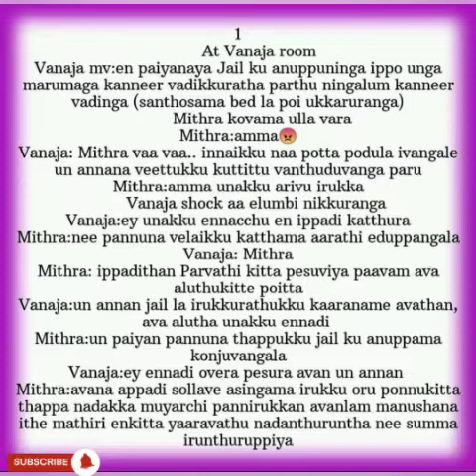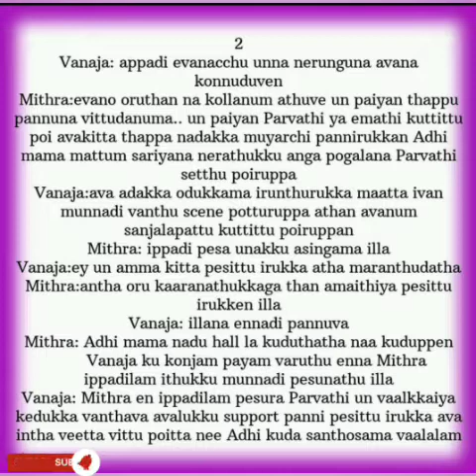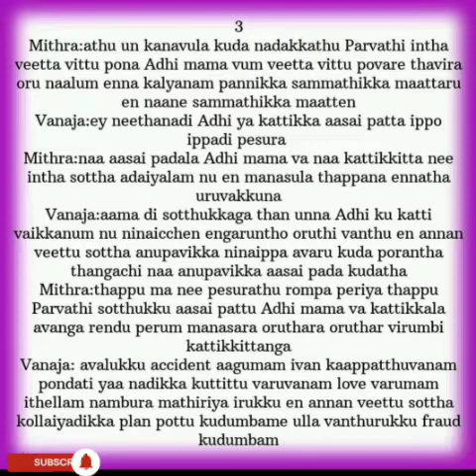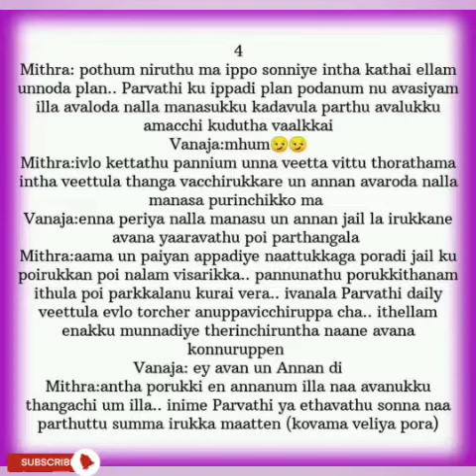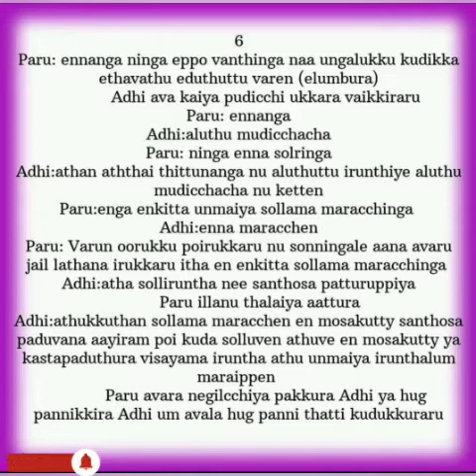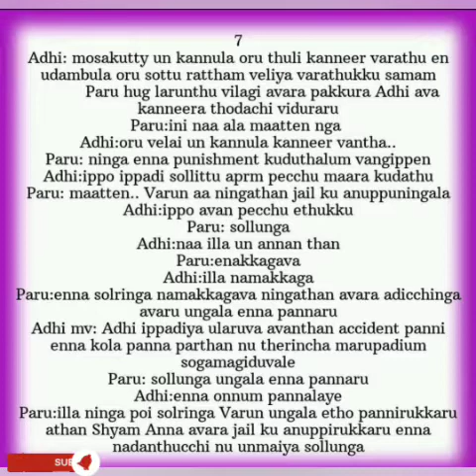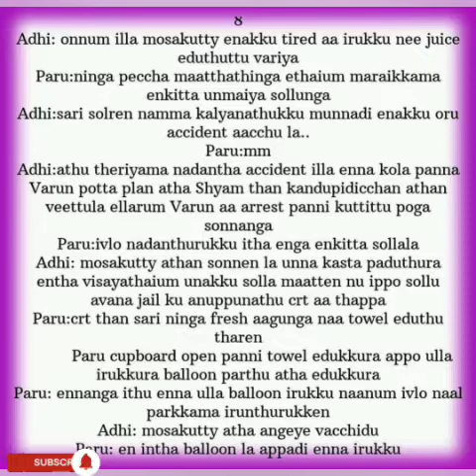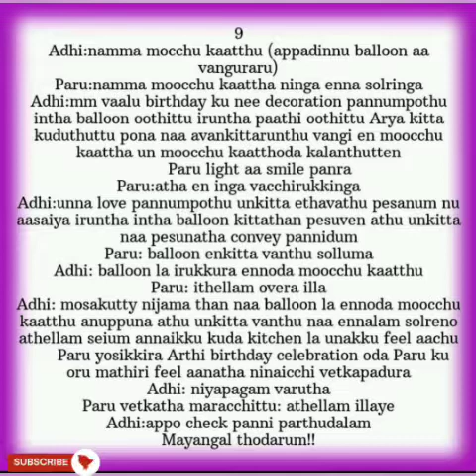Enna Mayam Seithai Penne || Episode 79 || AP Tale Time